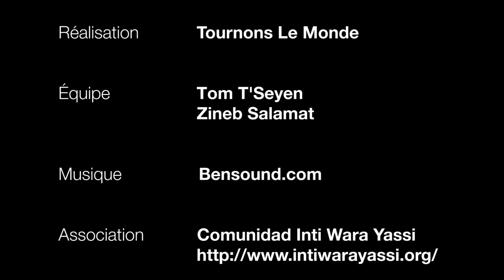TLM - Trailer Comunidad Inti Wara Yassi (con subtítulos españoles)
La première équipe de Tournons Le Monde 2016 est heureuse de collaborer avec la Communauté INTI WARA YASSI (Bolivie) et partage ses premiers jours chez eux dans ce teaser.

Depuis plus de 20 ans, la Communauté Inti Wara Yassi sauve du braconnage et s'occupe d'animaux sauvages, sensibilise la population locale et accueille des enfants défavorisés.

Tom & Zineb